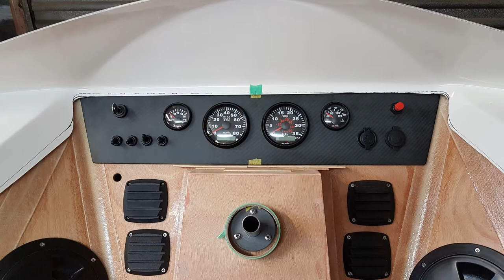Viper Hovercraft Build: Part 2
Viper Cruiser Hovercraft Build.

A selection of the many hundreds of construction photos taken during the hovercraft build.

Part 2: From the basic construction of the hull to fully glued superstructure complete with floatation buoyancy chamber and all hull penetrations.